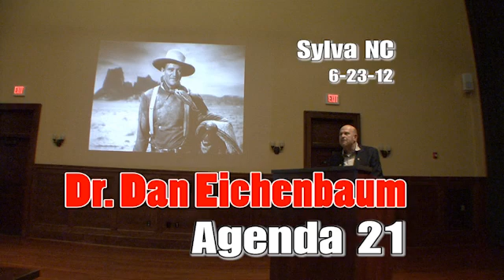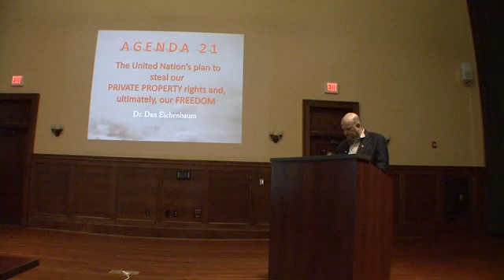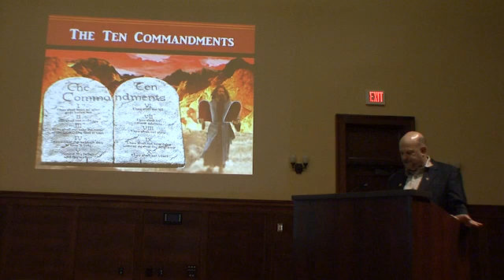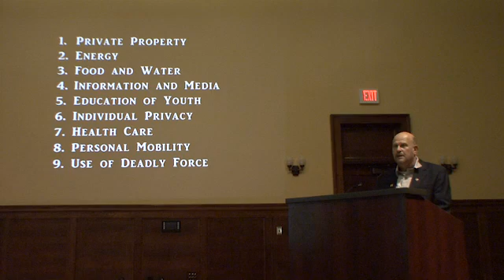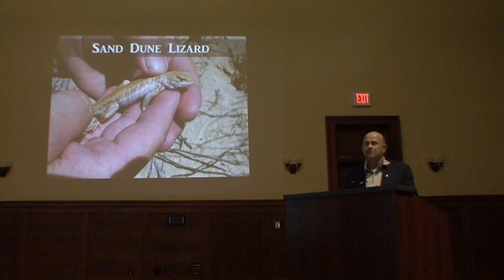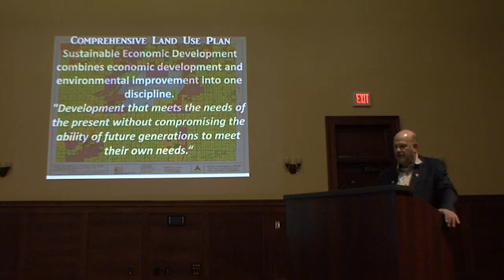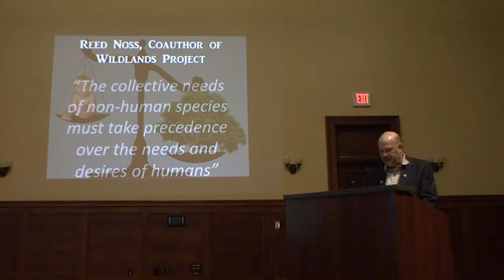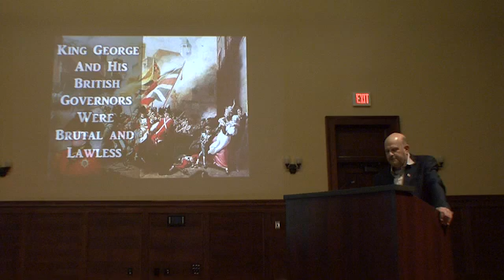Dr. Dan Eichenbaum on Agenda 21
Sylva NC, 6-23-12